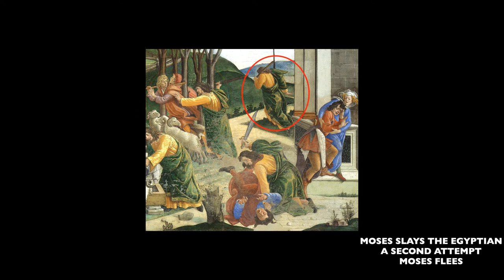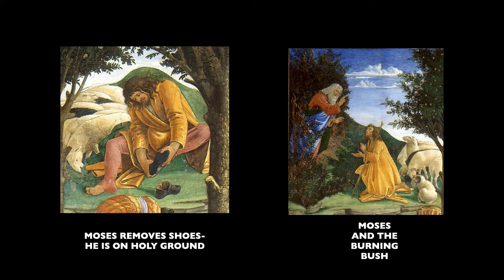Early Life of Moses